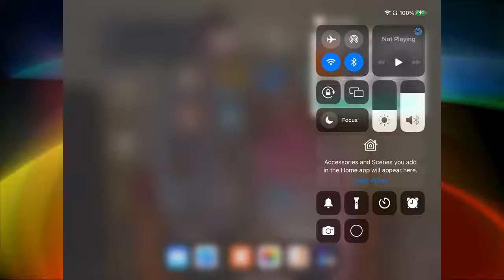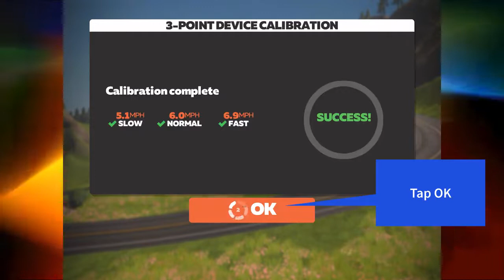Zwift Run Pod Calibration | How To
New to Zwift running or just forgot how to calibrate your RunPod? Follow along to learn how to setup and calibrate your Zwift RunPod.

STEPS:
00:00 Enable Bluetooth
00:10 Launch Zwift and add RunPod
00:23 Calibration run
01:00 Confirm calibration